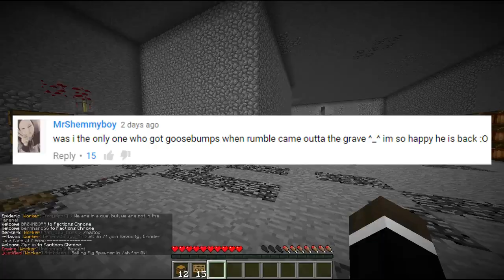Minecraft FACTIONS Server Lets Play - $4000 USD IN PRIZES!! - Ep. 802 ( Minecraft Faction )